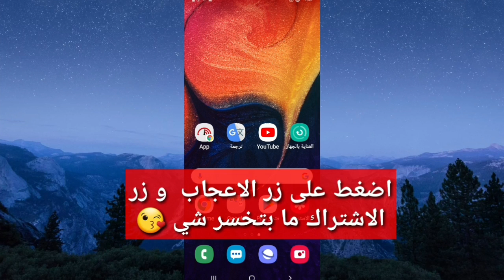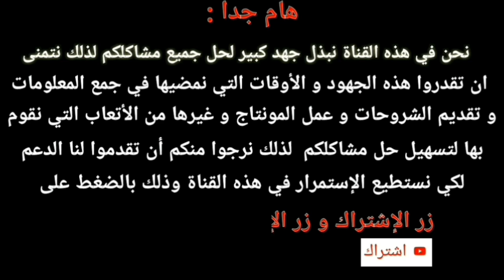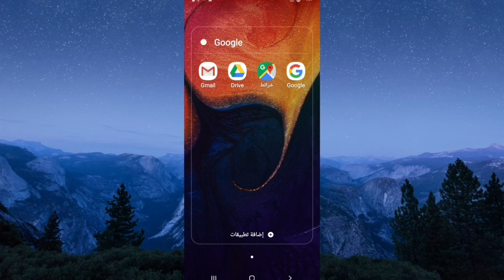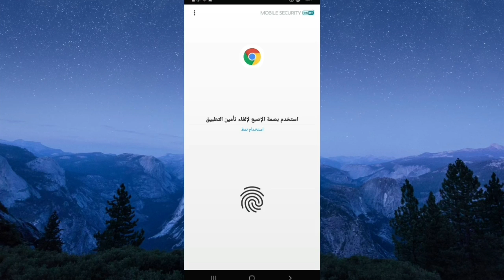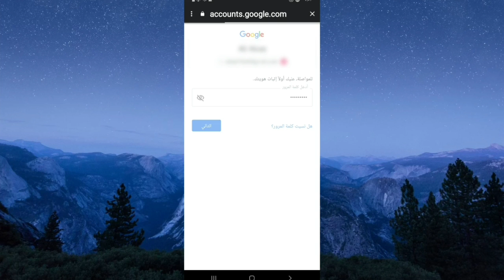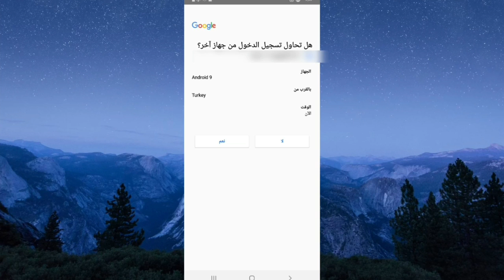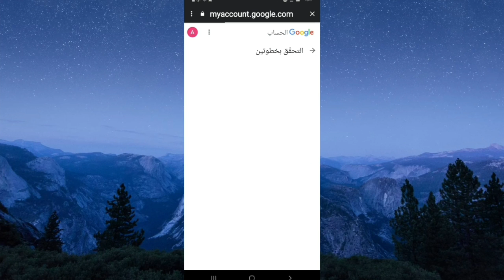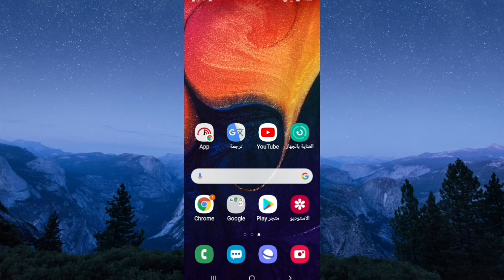حماية قناة اليوتيوب و حساب الجيميل و الفيسبوك من الاختراق والسرقة مدى الحياة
تنزيل التطبيقات المستخدمة في الشروحات من قناتي على التلجرام :
الحل النهائي لمشكلة سرقة و تهكير قنوات اليوتيوب و حسابات الجيميل و الفيس بوك و المواقع الالكترونية

طريقة استعادة حساب جوجل أو جيميل في حال تم تهكيره وقام بتغيير جميع معلوماته 2020
استرجاع حساب جيميل Gmail بعد نسيت كلمة السر 2019 | طريقة جديدة جربها الآن
استراد حسابكgmail استرجاع حسابك gmail بعد فقدان رقم الهاتف
كيفية حماية حسابك gmail جوجل من السرقه و التعطيل
كيف تحمي حسابك الفيسبوك من الإختراق بشكل نهائي
حماية قناة اليوتيوب و الجيميل من الاختراق والسرقة و تفعيل ميزة التحقق بخطوتين